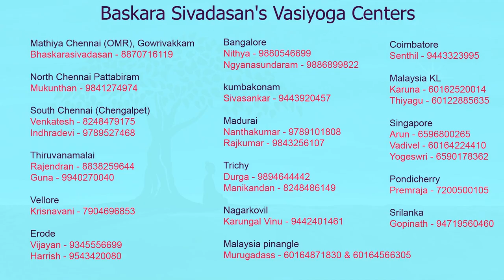Baskara sivadasan Ayya's Vasi Yogam December 2021 Classes Venue and Schedule Details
@Vels College, 2nd Gate, Pallavaram - Ulaga Nalanukaaga Sithavithyarthigal Kootu Jabam
26th (Sunday) December 2021
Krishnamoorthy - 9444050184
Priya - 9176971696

@Amudurmedu Near Pattabiram - Ulaga Nalanukaaga Sithavithyarthigal Kootu Jabam
2nd (Sunday) January 2022
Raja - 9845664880